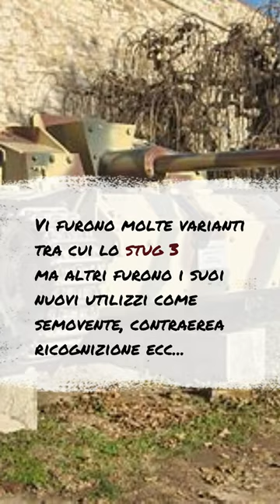Carri armati tedeschi : Panzer III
Fonte principale:

LE ARMI CHE HANNO CAMBIATO LA SECONDA GUERRA MONDIALE - di Marco Lucchetti

Panzerkampfwagen 3

Il Panzer 3 fu uno dei carri armati più noti dell'esercito Tedesco

Tra i suoi modelli più di successo vi fu la versione f che montava un cannone da 50 mm ideale per gli scontri contro altri mezzi
corazzati grazie ai suoi proiettili perforanti mentre l'armamento secondario era formato da due MG34.

Con un peso di circa 20 tonnellate ospitava al suo interno un equipaggio di 5 uomini che potevano contare su una corazza frontale di
di almeno 30 mm m che variava a seconda del modello e che diminuiva nettamente nella zona laterale e posteriore

Il carro poteva raggiungere una velocità massima su strada di 40 km in linea con le performance di altri carri medi del suo periodo
ma come il piccolo panzer 2 fu tra le principali pedine necessarie alla Blitzkrieg Tedesca.

Il carro cnostante la sua evoluzione  dovette infine cedere il posto al suo successore il panzer 4 ma il suo scafo venne impiegato
per la creazione di semoventi come lo Stug 3.